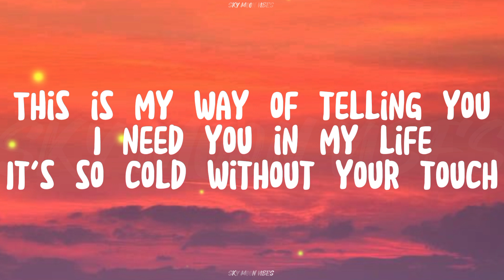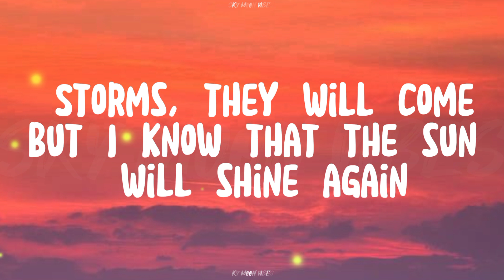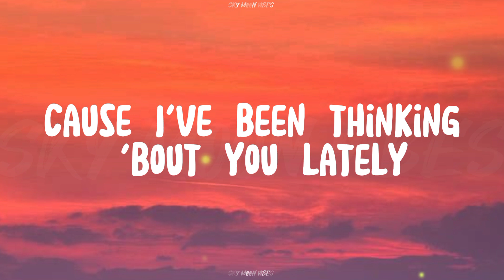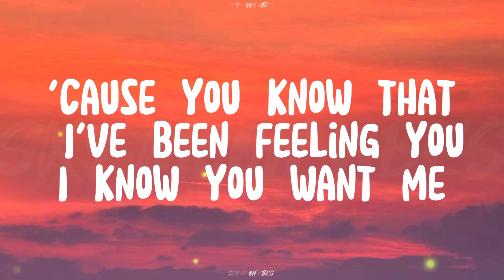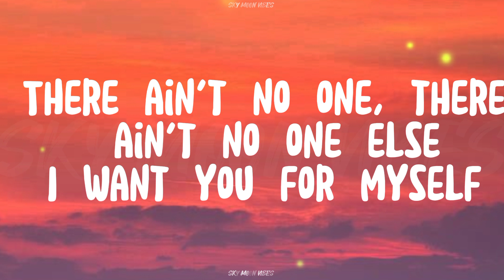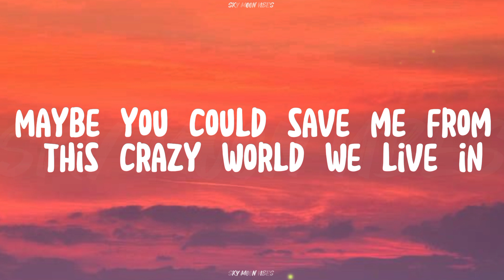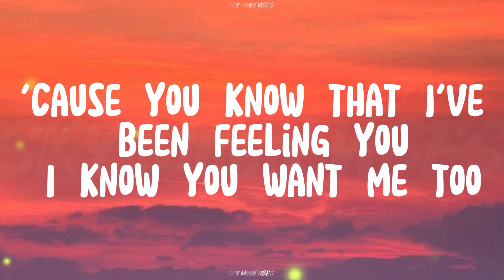AJRAFAEL - WE COULD HAPPEN ( LYRICS VIDEO)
We Could Happen
Lyrics
I'll hold the door, please, come in
And just sit here for a while
This is my way of telling you I need you in my life
It's so cold without your touch
I've been dreaming way too much
Can we just turn this into reality?
'Cause I've been thinking 'bout you lately
Maybe you could save me from this crazy world we live in
And I know we could happen
'Cause you know that I've been feeling you
Storms, they will come
But I know that the sun will shine again
He's my friend, and he says that we belong together
And I'll sing a song to break the ice
Just a smile from you would suffice
It's not me being nice, but this is real tonight
I know you want me
There's no other, there's no other love
That I'd rather have, you know
There ain't no one, there ain't no one else
I want you for myself
I've been thinking 'bout you lately
Ah-oh-oh-oh-oh
Pa-pa-ra, pa-pa-ra
Source: Musixmatch